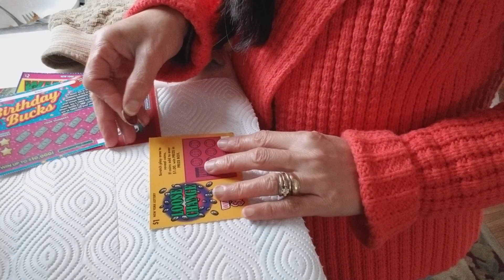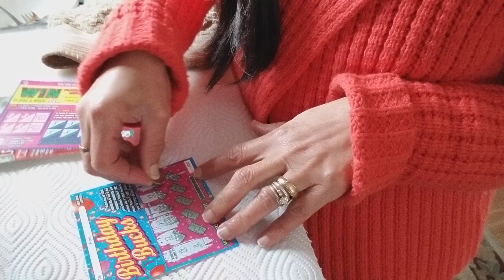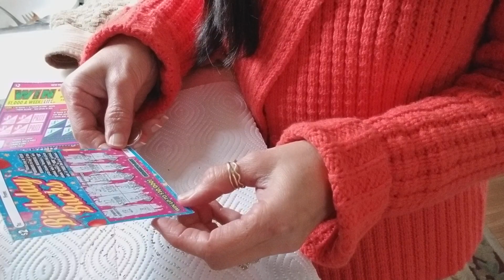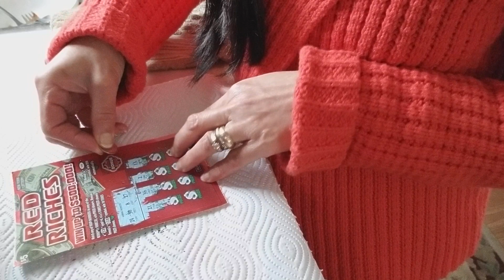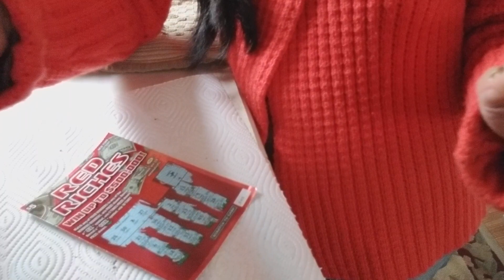Trying my luck,you never know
Scratching  lotto games,trying my luck .hey,I might get lucky, you never know, (just for fun )

* Video not made for kids